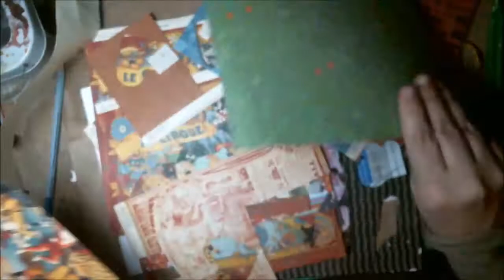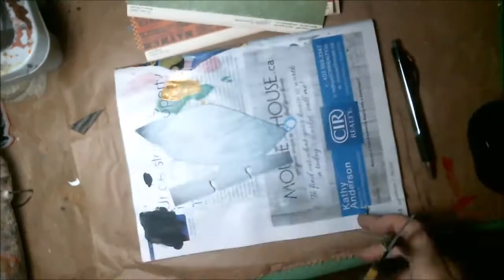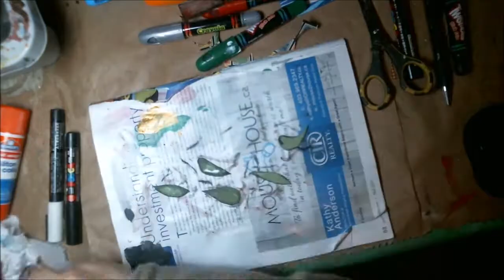How to use recycle mail card into Rolodex Bird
Mixed media Art and inspiration